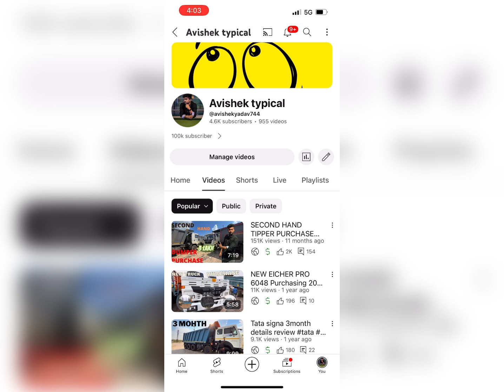12 wheel for sale